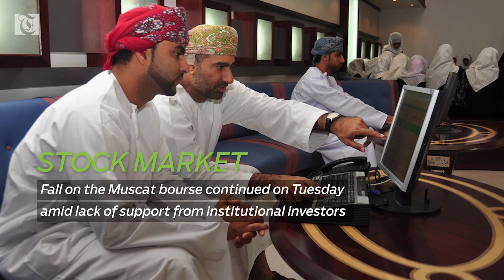Business Brief – Omani firms plan sukuk issue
Several companies in Oman, including a real estate developer, are planning to issue sukuk or Islamic debt instrument this year.